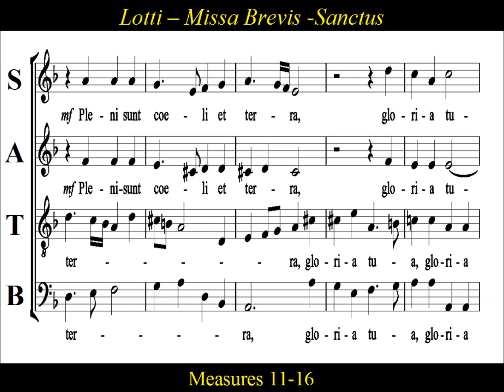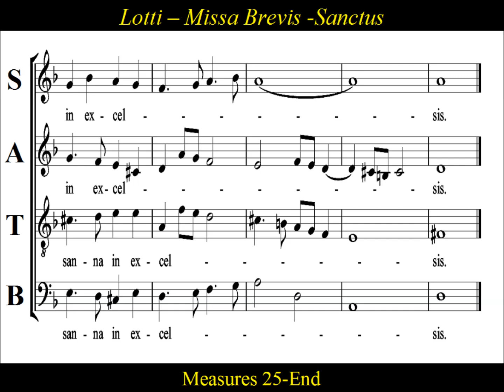Antonio Lotti - " Missa Brevis in D Minor" -Sanctus" - Practice Score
Practice Score  - Antonio Lotti - Missa Brevis in D Minor -Sanctus

Much of Lotti's sacred music was written in Venice while employed at Venice's St Mark's Basilica.  Lotti's music had a great influence on many of his contemporaries, and has been identified in many choral works.